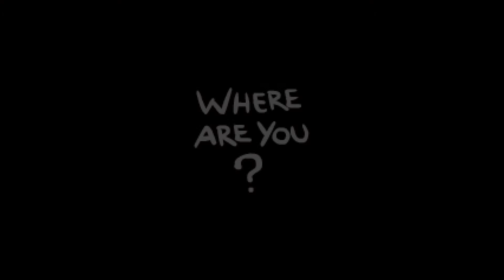The Binding of Isaac Rebirth Gameplay [PC HD]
The Binding of Isaac Rebirth Gameplay PC HD. The Binding of Isaac Rebirth Steam Action Game.

Platform: PC Steam
Gen: Acţiune
Producător: Nicalis, Inc. Edmund McMillen
Distribuitor: Nicalis, Inc.
Data lansării: 4 nov., 2014